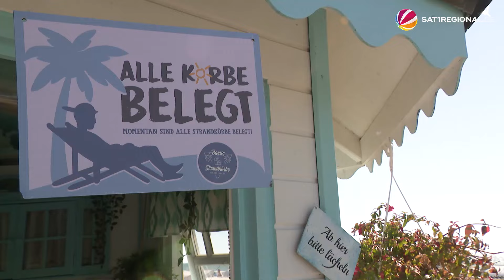Sommerferien an der Ostsee: Urlauber genießen Sommerwetter am Strand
Temperaturen über 30 Grad, dazu Sonne pur. Am Dienstag hat sich der Sommer von seiner besten Seite gezeigt. Am Strand von Grömitz (Schleswig-Holstein) haben es sich die Menschen gut gehen lassen und bei der Hitze nicht viel mehr gemacht, als ab und zu ein wenig Abkühlung in der Ostsee zu suchen.